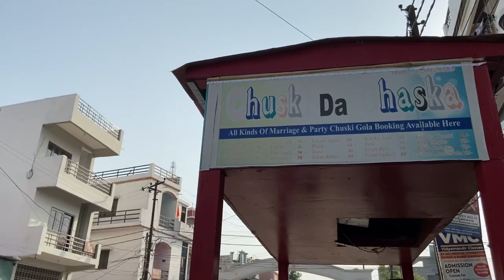Last day with friends || Theshivani111 || vlog || daily vlog